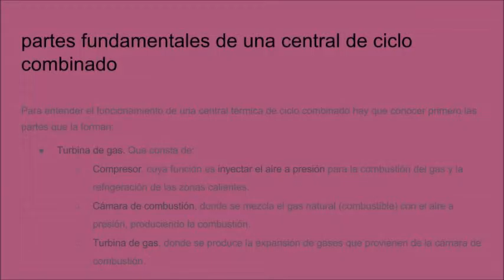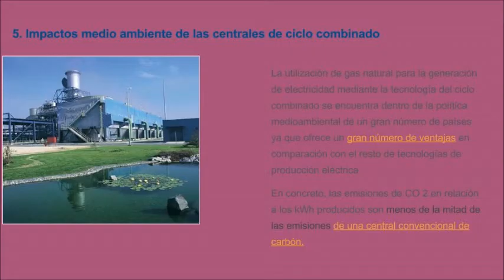ciclo combinado movie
video ciclo combinado de la materia plantas termoeléctricas, fes aragon